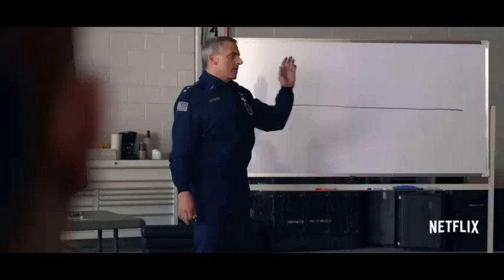Space Force: Renewed for a 2nd Season l NETFLIX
Announced November 13th 2020